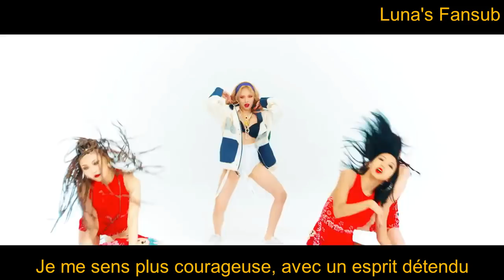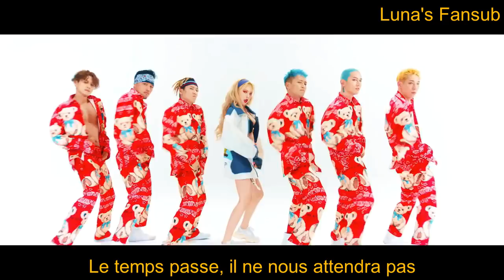[HD][VOSTFR] Hyuna - Lip & Hip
Retour de Hyuna avec le clip très sexy de Lip & Hip !
La chanson est pas mal...Je suis pas forcément fan de sa voix, mais ça peut passer XD
Le MV est sexy sans être trop vulgaire (ça change x) ) et très coloré !

*lip = lévre
**hip = hanche

ma-chan